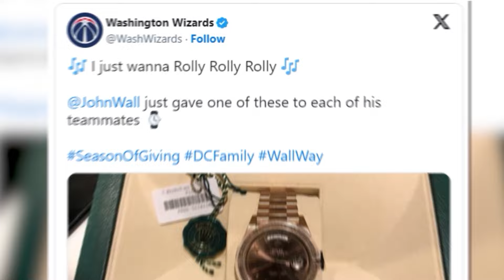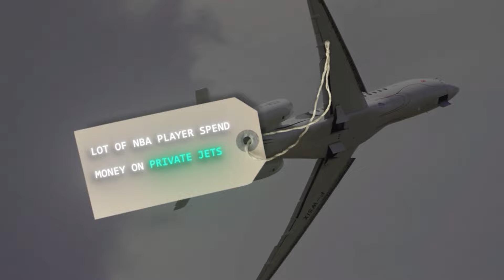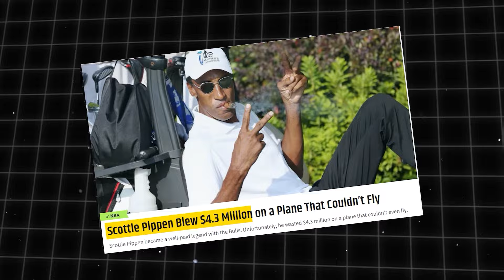How NBA Players Spend Their MILLIONS..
This is How NBA Players Spend Their MILLIONS.